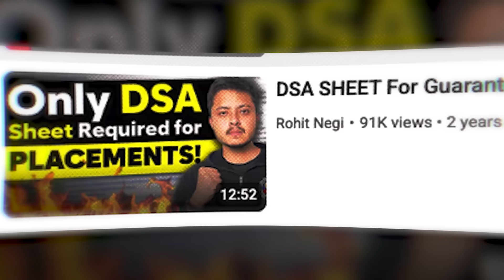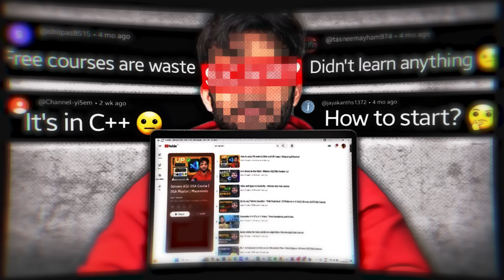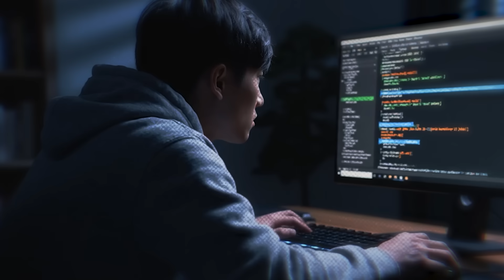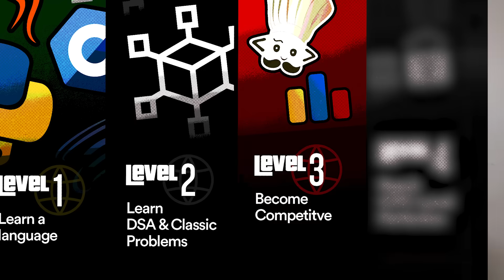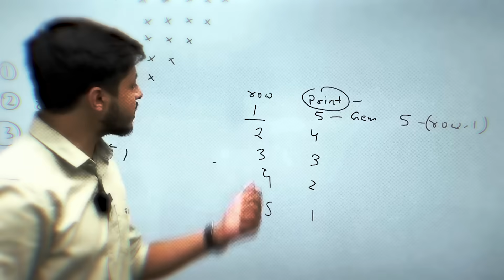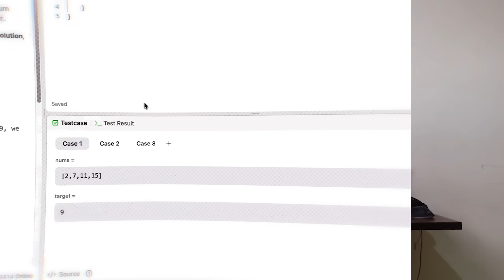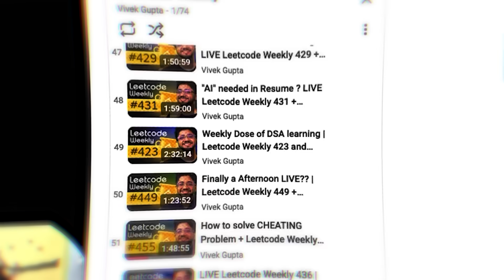DSA Playlists Are Making You DUMB! [RANT] | Vivek Gupta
In this video, I’ll break down the 10 most common mistakes students make while learning Data Structures and Algorithms (DSA), also I’ll guide you to fix those mistakes in a step-by-step way.

Most students make mistakes while learning DSA by watching endless videos, copying AI-generated code, and memorizing patterns, but never truly thinking on their own. This video will help you break out of that cycle, and build real coding habits.

Whether you’re a final year student, preparing for competitive programming contests, or aiming for Top product-based companies like MAANG, this video is for you!

📌 CHAPTERS 📌

00:00 - Intro
01:39 - Problem #1
01:49 - Problem #2
02:19 - Problem #3
03:48 - Problem #4
04:08 - Problem #5
05:25 - Problem #6
05:28 - Problem #7
05:34 - Problem #8
06:32 - Problem #9
06:45 - Problem #10
08:02 - Conclusion

😃 ABOUT ME

I’m Vivek, an engineer, Ex-Googler, ICPC World Finalist turned educator, and founder of AlgoZenith. I’ve taught Data Structures, Algorithms, and Competitive Programming to over 3000+ students and worked with 10+ engineering colleges to bridge the gap between college learning and real-world tech careers.
Through AlgoZenith, I help students crack top product-based companies and become industry-ready. On this channel, you’ll find videos on coding strategies, roadmaps, interview prep, problem-solving techniques, and everything you need to level up your software career.

📲 SOCIALS